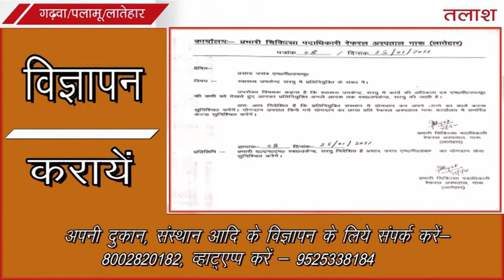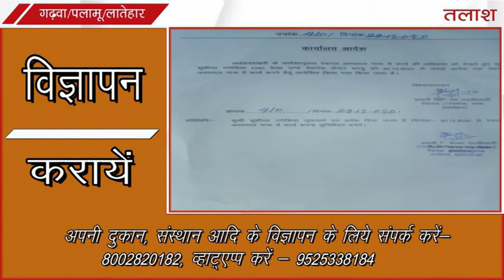लातेहार। गारू में तबादलों का खेल कोई पास कोई फेल,स्थानांतरण पर उठने लगे कई सवाल?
लातेहार। गारू रेफरल अस्पताल के प्रभारी चिकित्सा पदाधिकारी डॉ. भरत भूषण भगत ने कोरोना महामारी को दर्शाते हुए एक साथ पन्द्रह स्वास्थ्य कर्मचारियों को तबादले करने पर चर्चाओं में घिरे हुए हैं। प्रभारी चिकित्सा पदाधिकारी ने तबादले ऐसे कर रहे है जैसे सुबह शाम घर के खाने का मैन्यू बदलता रहा है। शाम को तबादला होता सुबह दूसरे दिन उसमें संशोधन आदेश आ जाता है। जब तक ग्रामीणों को जानकारी लगती अगले दिन संसोधित लिस्ट फौरन आ जाती है। किसी को समझ नही आ रहा कि स्वास्थ्य विभाग में स्थांतरण की बाढ़ अचानक कैसे आ गई। प्रभारी चिकित्सा पदाधिकारी के इस तबादला प्रक्रिया में जिला स्तर के पदाधिकारियों को सूचना तक नहीं है। तबादले करो फिर संशोधन कर दो फिर निरस्त कर देने का जो खेल चल रहा है। इसमें जिले के पदाधिकारी भी चुप्पी साधे हुए है। इससे सरकार की छवि पर भी खराब असर पड़ने लगा है। पहले तीन वर्ष से अधिक जमे स्वास्थ्य कर्मियों के तबादले करने की बात की जा रही थी, लेकिन सूची में फेरबदल से साफ झलक रहा है कि स्वास्थ्य विभाग में भी तबादले को लेकर जबरदस्त उगाही की जा रही हैं। ज्ञात हो कि कोरोना काल में गारू रेफर अस्पताल परिसर में 50 पेटी दवाइयां जलाने की खबर सुर्खियों में रही थी, तत्कालीन उपायुक्त जिशान कमर एवं तत्कालीन सिविल सर्जन डॉ. शिवपूजन शर्मा के तबादले होने के बाद जांच प्रक्रिया ठंडे बस्ते में चले गए हैं। जिससे प्रभारी चिकित्सा पदाधिकारी का मनोबल ओर बढ़ गया है।
इन स्वास्थ्य कर्मचारियों को किया तबादला :
एमपीडब्ल्यू हेचकल तिग्गा को गारू से सरयू, एमपीडब्ल्यू अनिल एक्का को मायापुर से गारू, एएनएम दुर्गावती को बाडेसाढ़ से गारू, एएनएम इग्नेशिया खलखो को गारू से सरयू ,एमपीडब्ल्यू राजेंद्र कुमार वर्मा को रूद से गारू रेफरल अस्पताल, एमपीडब्ल्यू प्रसाद उरांव को बाडेसाढ़ से सरयू , एमपीडब्ल्यू सुरेंद्र सिंह को गारू से मायापुर, एएनएम सरिता कुजूर को गारू से बाडेसाढ़, एमपीडब्ल्यू बाबूधन मुर्मू को गारू से कबरी, एमपीडब्लू आशीष कुमार को सरयू से गारू, एएनएम सुशीला खलखो को सरयू से बाडेसाढ़, ड्रेसर मानिकचंद को गारू से सरयू, एलटी दीपक कुमार को रूद से गारू, सीएचओ सरिता नगेसिया को सरयू से रेफरल हॉस्पिटल गारू व ड्रेसर संदीप उरांव को सरयू से गारू कर दिया गया है।Talash TV
Latest News
Breaking News
Current News
garhwa news
palamu news
latehar news